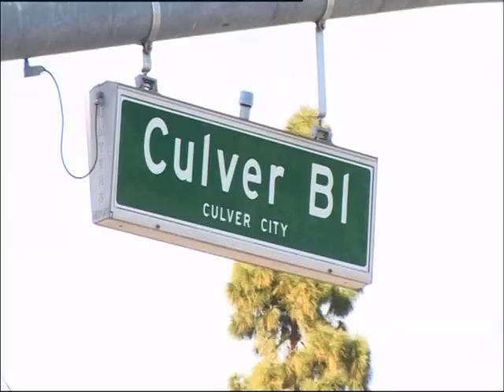LA Lights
During the late '70s or early'80s, gymnastics came to the US. Compared to Europe, gymnastics is fairly new here and is constantly developing.

While Rhythmic gymnastics is pretty much unknown in America, the sport is definitely growing in the US. LASG hosts many camps and is helping grow interest in the sports. LASG is hopeful they will qualify for the Olympics this year!